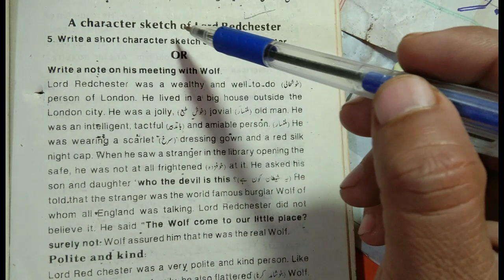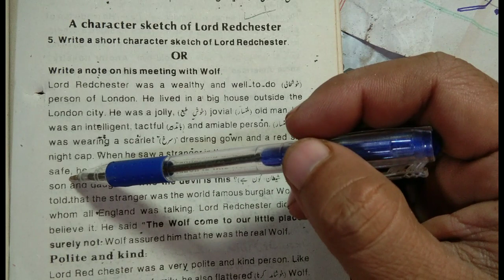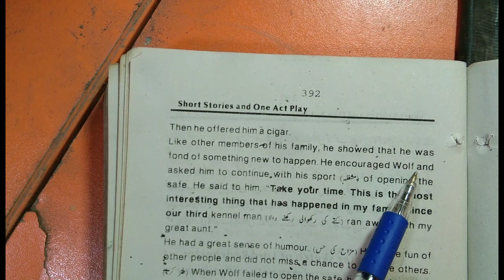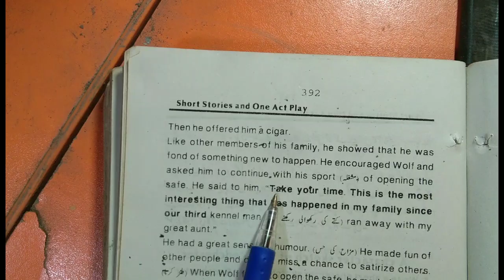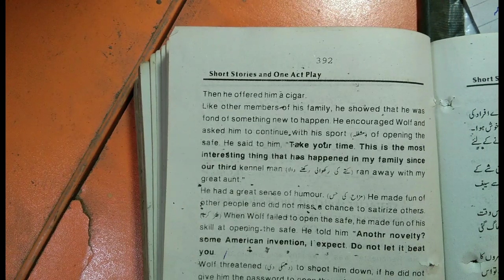BA English Part-1|One Act Play|Something to talk about||Q.A character sketch of Lord Redchester.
YouTube search :-

ba part 1 english one act play
ba english one act play
ba english book 2 one act play pu/su
semester 5 english main
b.a english 3rd year 100% guaranteed guess papers
ba english 3rd year guess papers
ba english 3rd year annual 2020 exams guess papers
ba english lecture, gujrat university (uog) english ba 3rd year guess
ba english 3rd year guess paper punjab university
ba english literature
ba english
ba english punjab university
ba english book 2 punjab university